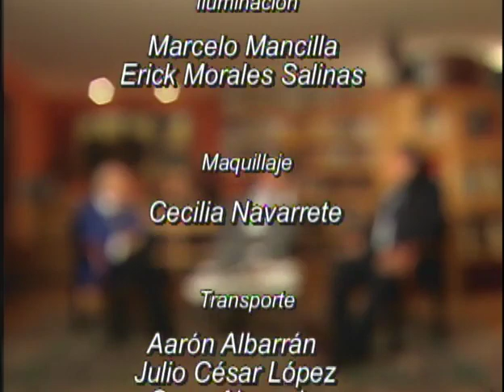Presentación del libro "Homero entrevista al Mundo" Parte 4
"Lic. Porfirio Muñoz Ledo" "Bitácora Mexicana" canal 34 *Juan María Alponte
Profesor de la Facultad de Ciencias Políticas y sociales, UNAM
*Otilio Flores
Maestro en filosofía